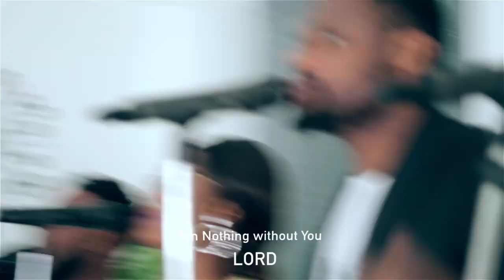I NEED YOU - JIMMY D PSALMIST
He made you with a definite purpose in His mind.
He knows you better than anyone could ever do.
He knows the gift He put inside of you.
How can you fulfill your destiny without Him in it?
My brother and my sister, we need God more than ever.
Not just a song but a candid supplication from your heart to your father

From the CONSUMING FIRE album, I present to you  I NEED YOU...

Audio Production: Ebenezer Iriemi for Riems Studio

Abraham Daniel for Light Cinema

I NEED YOU is also available on all Digital Stores such as Amazon Music, Spotify and iTunes for Download and Streaming.

LYRICS

Here l am O Lord
A perfect work from you
Lord you made me
With a purpose in your mind
You know me better than anyone could do
You know the gift you put inside of me
How can I fulfill my destiny without you in it

I need you Jesus
I need you Lord 4x

Send me and I will go 8x

I'm Nothing without you Lord